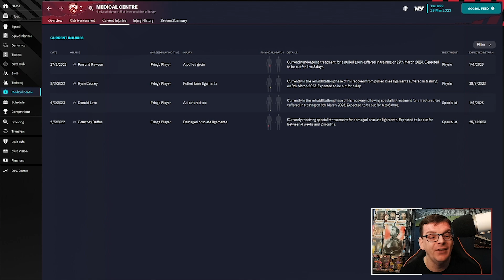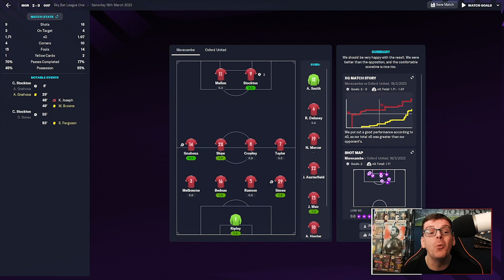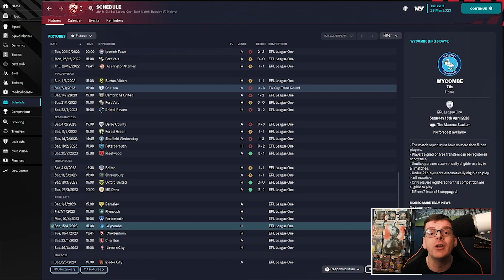FM23 MORECAMBE FC | SURVIVOR #2 | THE POWER OF TWO | Football Manager 2023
Hi Everyone I'm FMZ and welcome to my main save for Football Manager 2023, as we look to guide sides away from relegation, we start close to home with Morecambe FC where today we take on MK Dons in a huge game at the bottom.